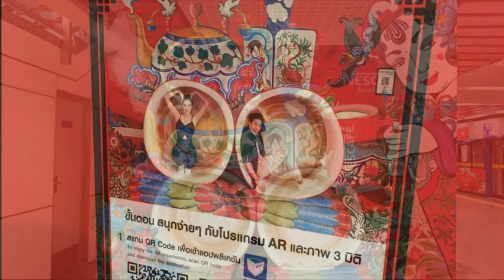超好拍！ 老城區 MRT龍蓮寺站(Wat Mangkon)中國風互動AR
【曼谷最"紅"的 美拍捷運站】
你去過 MRT龍蓮寺站 (Wat Mangkon站) 了嗎？這站在曼谷老城區，有著濃濃中國風裝飾，自8月開始營運起，就吸引了大批遊客打卡朝聖，更是IG上超熱門景點。

最近還增加了AR互動，讓你有比拍照更有趣的方式留下記念。一起來看看導遊阿福 他會怎麼跟這隻龍演出對手戲呢？